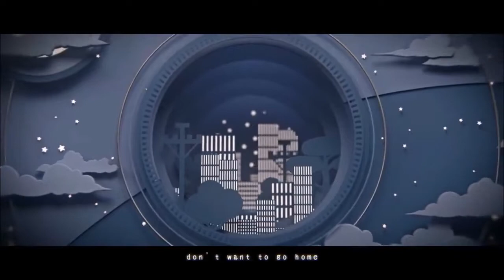[GimmeXGimme] Fukase and Gakupo (Vocaloid Cover)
This took a while for me to make since my editing software was acting a bit off and etc, but I hope this turns out alright. ^ ^